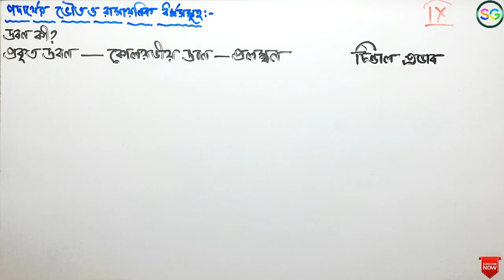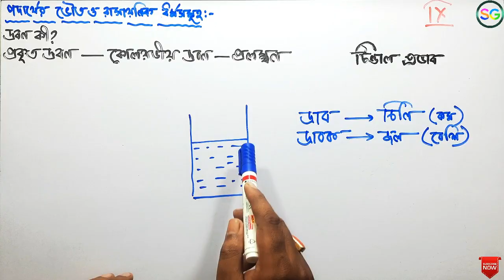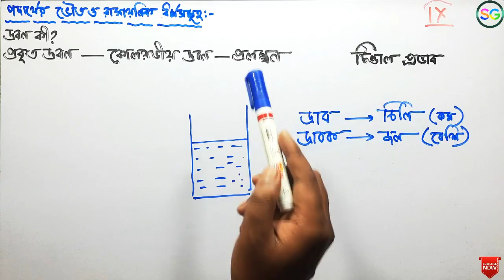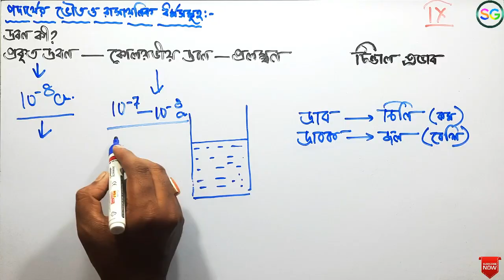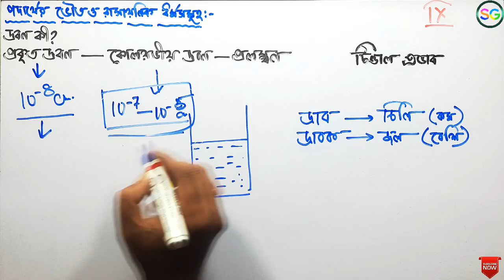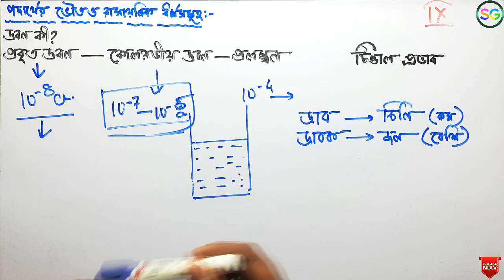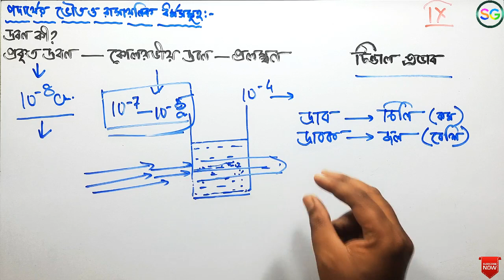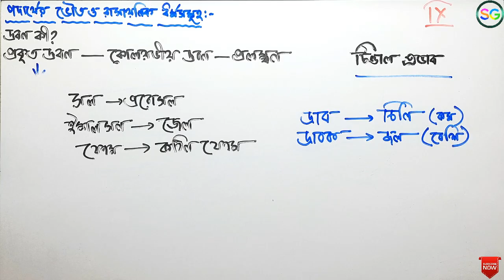দ্রবন। পদার্থের ভৌত ও রাসায়নিক ধর্ম সমূহ। নবম শ্রেণী। ভৌত বিজ্ঞান ও পরিবেশ।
About this video- এই ভিডিওতে আমি দ্রবন  নিয়ে আলোচনা করেছি।